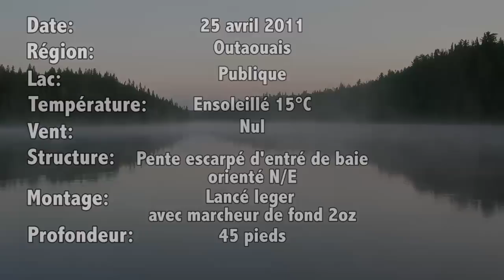3 truites grises monstre / 3 monster lake trout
Obsession Chasse Pêche vous présente une pêche à la truite grise mémorable, 3 truites grises monstrueuse en été prise en moins de 45 minutes !! Une expérience incroyable capté sur caméra !! Bon visionnement !! / Obsession Chasse Pêche present a memorable fishing trip, 3 monster lake trout as been catch in less then 45 minutes !! A incredible experience caught on tape !! Good viewing !!